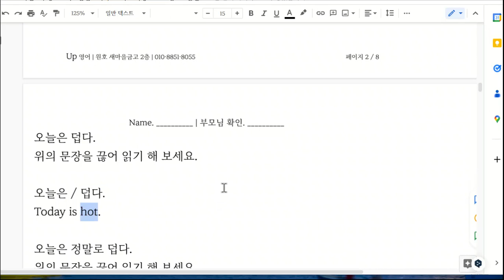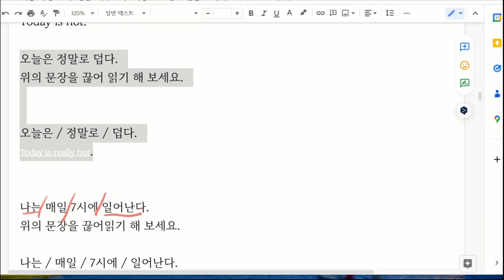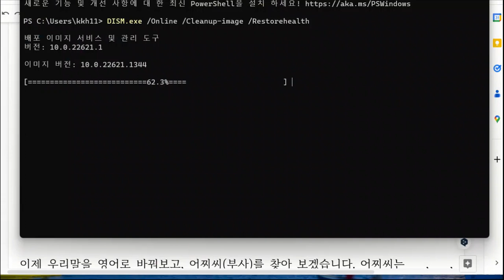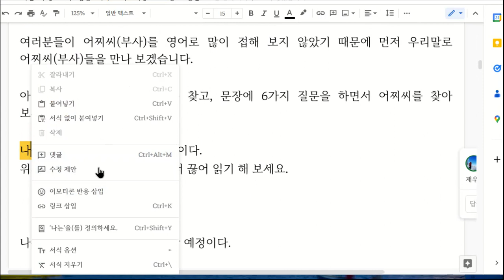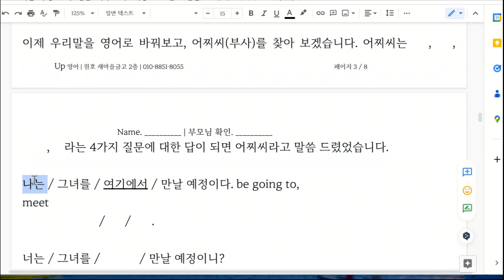한재우 20230306 162943 해설 성취도 확인 성취도 60 재점검 예정 2